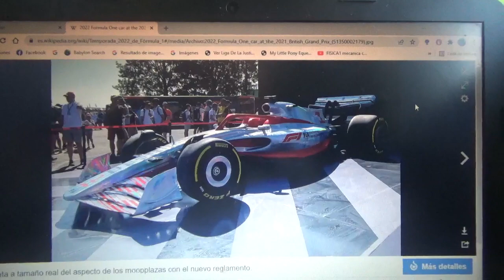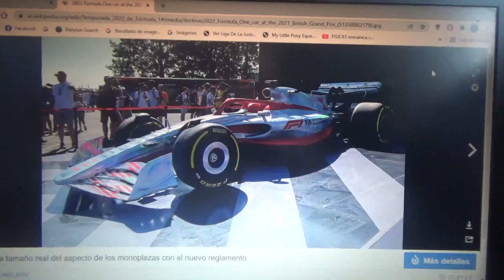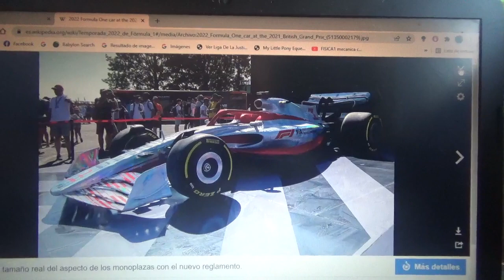Previa Temporada 2022 de F1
Una breve previa de lo que será el comienzo de la nueva Temporada 2022 de la Fórmula 1 en la que habrá una nueva reglamentación técnica con el estreno además del nuevo Gran Premio de Miami y el debut del primer chino en la máxima categoría mundial del automovilismo Guanyu Zhou

Además apostaré por el piloto inglés Lewis Hamilton para que gane su 8vo título en esta nueva Temporada 2022 y sea el primero en superar a Michael Schumacher "Schumi" mi favorito de infancia de toda la Fórmula 1